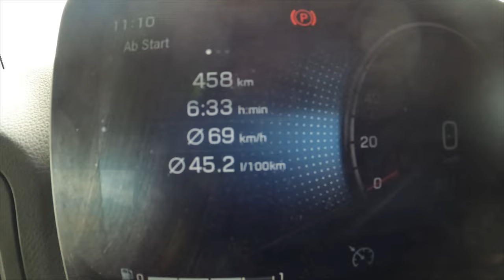#146..M.Korz..ab nach Hohenlinden..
Ein herzliches Willkommen an alle Zuschauer.
In dieser Folge sind die Aufnahmen vom 11. und 12. Mai zu sehen. Ich bin unterwegs zur Liebherr, München.
Werden einige Fahrszenen zu sehen sein, sofern ich fahren konnte.

Wünsche euch eine gute Unterhaltung beim Anschauen.

LG, Torsten